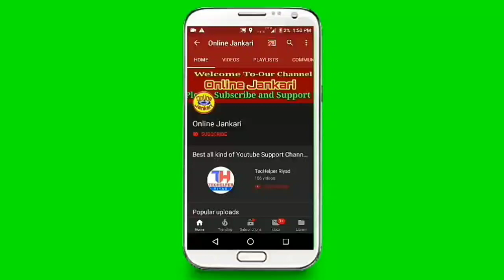इन राज्यों में इस दिन होंगे विधानसभा चुनाव.! EVM से चुनाव न हो बैलेट पेपर से चुनाव कराने की मांग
PLEASE HUME SUPPORT KAREN